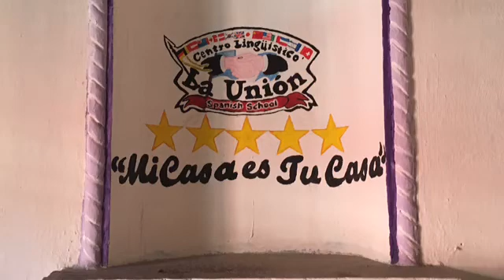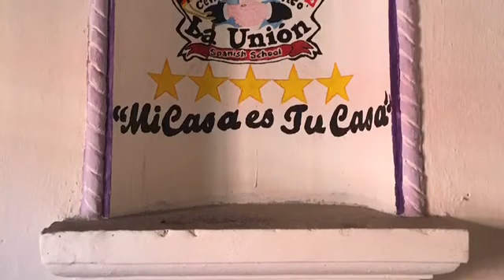On our way to school Guate